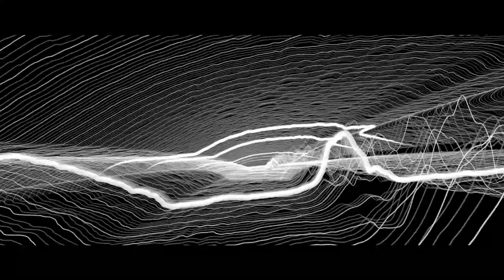PEUGEOT Fractal | Concept Cars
Experience the future with the Peugeot Fractal Concept Car

➽ About Peugeot

Welcome to Peugeot South Africa's official YouTube channel. Stimulating and rewarding driving, a sleek design and uncompromising quality are the brand’s commitment to its customers and contribute to the emotion that each Peugeot car provides.

Peugeot combines Design, Style and Emotion in all areas, with its ambition to be the world’s high-end generalist automobile brand.